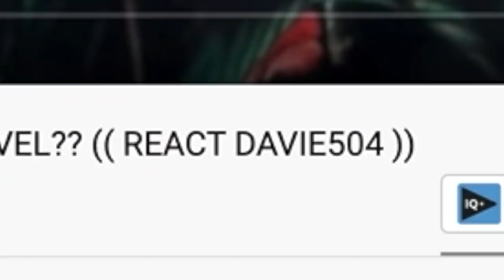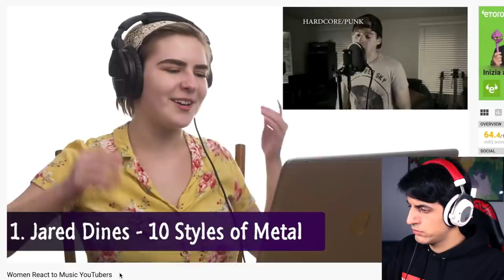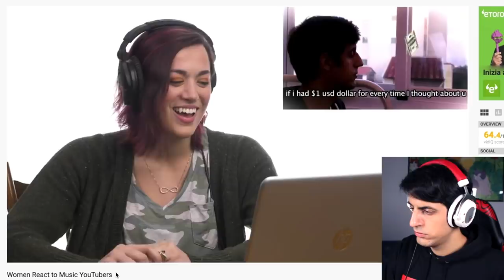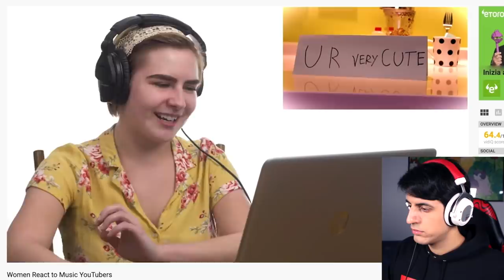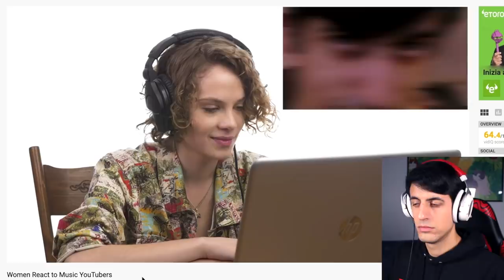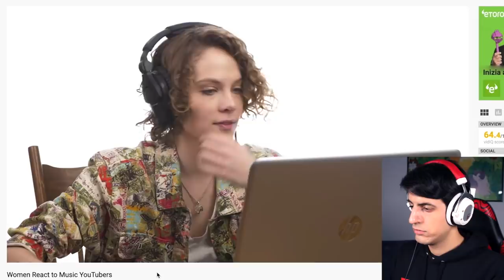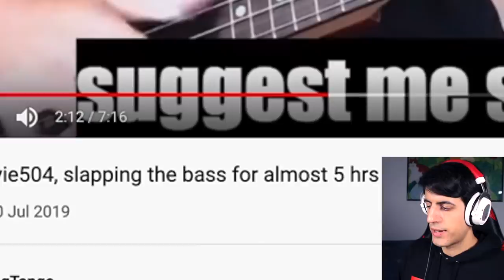These girls said this about my BASS :(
Reacting to girls talking about my videos and my BASS.. and more.
OMG